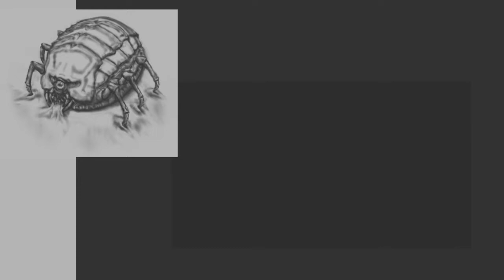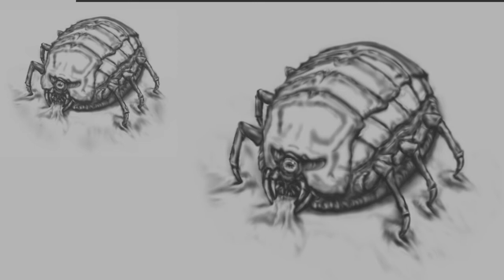Sketch 04 Timelapse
Timelapse of parasite sketch.